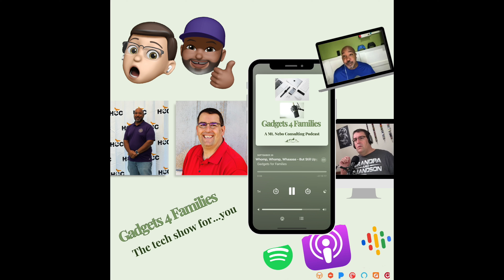Did Apple Let Jay's Longstanding Nightmare Loose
Summary

Did Apple let the iPad Loos?
Is Jay’s long nightmare over?
Maybe, sort of, kind of?

Join us this week as we give our hot takes on Apple iPad announcements!

Key Topics and TimeStamps
* Welcome 00:00
* Star Trek Follow Up 03:21
* Quick Catch Up 05:11
* MacBook Air Update 06:33
* Vision Pro Update 09:47
* iPad Air 14:31
* iPad Pro 31:49
* M4 45:01
* Pro Apps 56:37
* iPad Pro Camera 01:01:35
* New Magic Keyboard 01:05:31
* Apple Pencil Pro 01:10:58
* Pricing 01:15:40
* What Did We Buy 01:24:28
* Wrap Up 01:38:45